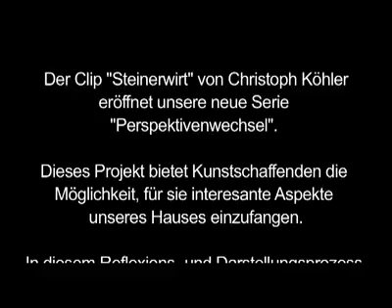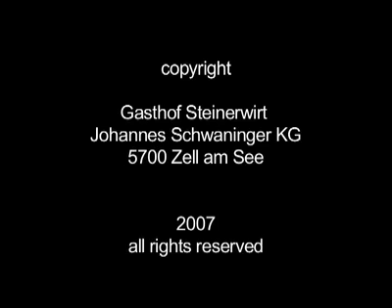Steinerwirt 1493 - Zell am See / Salzburg / Austria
Steinerwirt 1493, a restaurant and hotel located in Zell am See, a famous holiday destination in the Austrian alps, is well known for its food and hospitality as well as its cultural initiatives. The clip "Steinerwirt" produced and directed by Christoph Koehler introduces the new art project "Perspektivenwechsel" ("Change of Perspective"), envisioned 2007 by Gunda and Johannes Schwaninger, creators of Steinerwirt1493 in Zell am See, Salzburg Austria. The project provides opportunities for video artists to focus on interesting details regarding holidays in our hotel. The process of reflecting and presenting these aspects shows the hotel's many facets and transforms it into an art space.
Der Clip "Steinerwirt" von Christoph Koehler eroeffnet unsere neue Serie "Perspekivenwechsel". Dieses Projekt biete Kunstschaffenden die Moeglichkeit, fuer sie interessant Aspekte unseres Hauses einzufangen. In diesem Reflexions- und Darstellungsprozess erschliesst sich das Haus in seinem Facettenreichtum und vollzieht die Metamorphose vom Hotel zum Kunstraum.